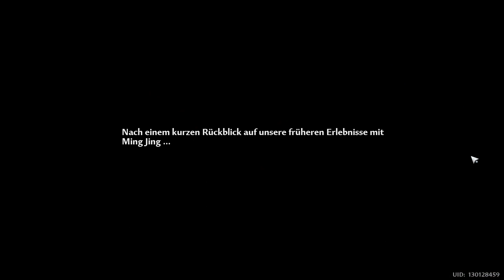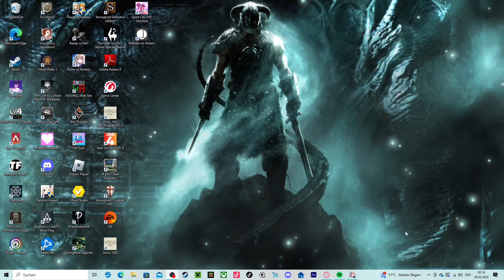Tower of Fantasy, Das Neue Update, mit Story Fortsetzung